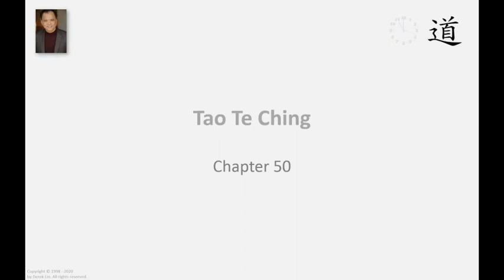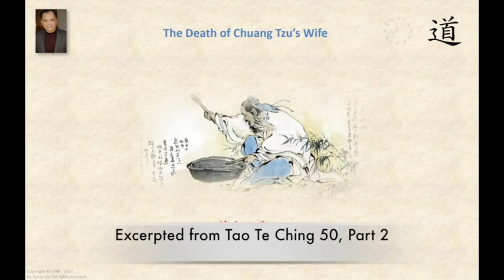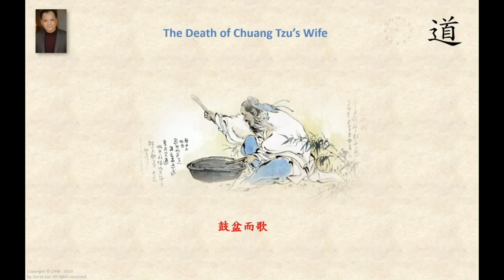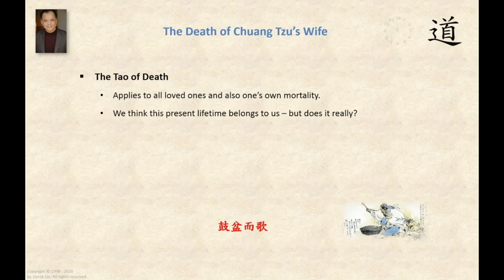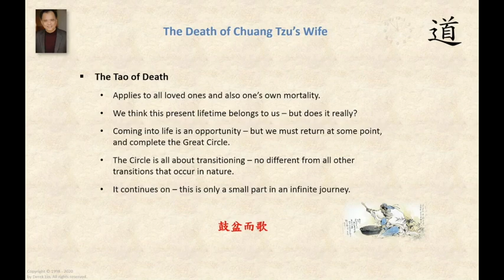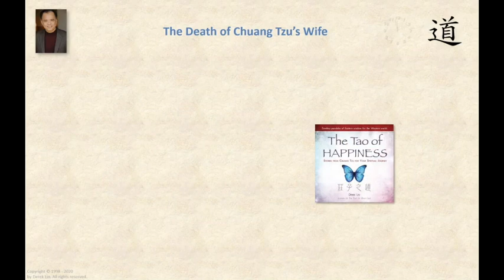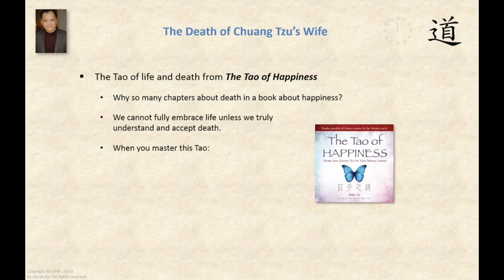The Death Of Chuang Tzu's Wife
莊子妻死，惠子弔之，莊子則方箕踞鼓盆而歌。惠子曰：與人居長子，老身死，不哭亦足矣，又鼓盆而歌，不亦甚乎。
Zhuangzi's (Chuang Tzu's) wife died. When Huizi went to convey his condolences, he found Zhuangzi sitting with his legs sprawled out, pounding on a tub and singing. "You lived with her, she brought up your children and grew old," said Huizi. "It should be enough simply not to weep at her death. But pounding on a tub and singing—this is going too far, isn't it?" - "Drumming On a Tub and Singing" from wikipedia